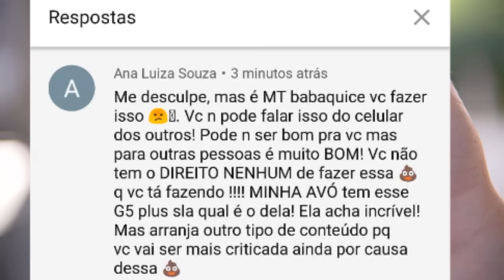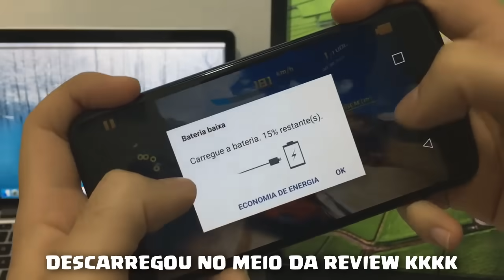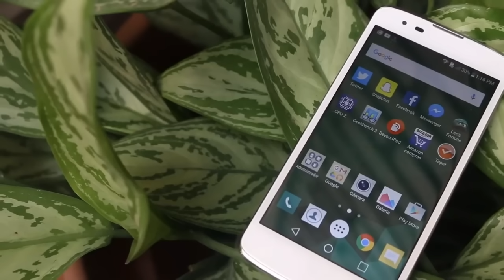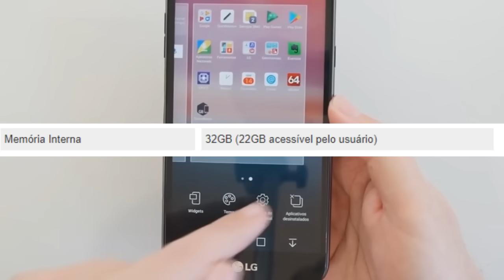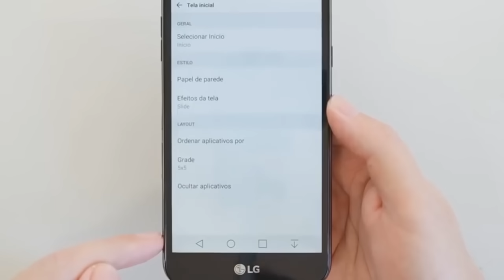5 Celulares HORRÍVEIS Da LG Que Você COMPROU E Se ARREPENDEU!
🔴 5 Celulares mais VENDIDOS E FAVORITOS em 2023 na Amazon 🔴

❤ LOJA NACIONAL QUE RECOMENDO SEM “TAXAS“ ❤
✅ Amazon Brasil ➽